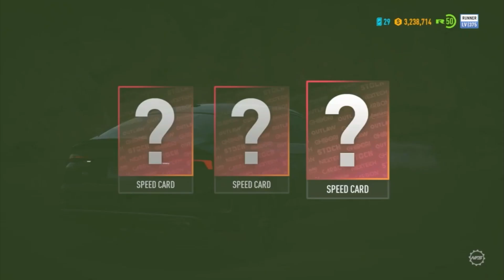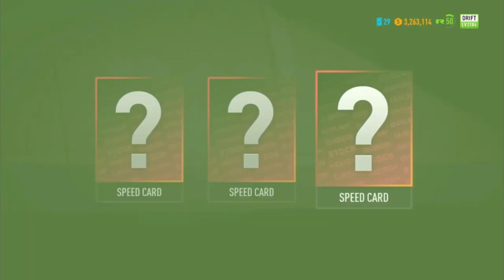HOLY GRANDMA AND SOY SAUCE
I don’t know what to say in this video
Anyways

_.andy_2005._

Follow my boys
Saucezori

Saucezori

Saucezori
Drako_capinn